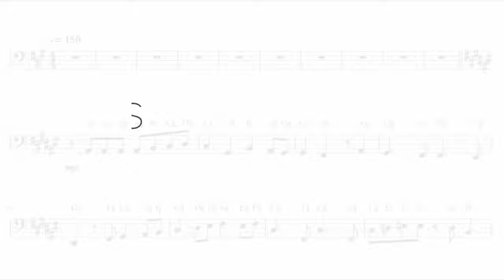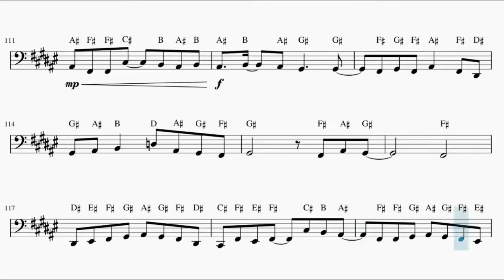SPY x FAMILY – Mixed Nuts (Tuba)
This is the sheet music of SPY x FAMILY  opening, Mixed Nuts by Official HIGE DANdism. Based on Anime Pro's piano arrangement.

Song lyrics:

Fukuro ni tsumerareta
Nattsu no youna seken de wa
Dare mo ga sorezore deatta
Dare ka to yorisoiatteru
Soko ni magirekonda bokura wa
Piinattsu mitai ni
Kinomi no furi shinagara
Hohoemi ukaberu

Shiawase no tenpureeto no ue
Mojidouri e ni egaita uwabe no ura
Teeburu o kakomi te wo awasu sono toki sae
Arinomamade wa irarenai mama

Kakushigoto darake
Tsugihagi darake no Home , you know?
Kamikudaite mo nakunaranai
Honne ga ha ni hasamatta mama
Fuandarake
Nariyuki makase no Life , and I know
Karizome mamire no nichijou dakedo
Koko ni boku ga ite anata ga iru
Kono shinjitsu dake de mou
I ga motareteyuku

Bakenokawa hagareta
Hitotsubu no piinattsu mitai ni
Seken kara isshun de hajikareteshimau
Sonna toki koso
Magarinaride yokattara
Soba ni isasete
Tomoni irare yurare fumarete mo
Warenai kara mitai ni narukara

Umareta basho ga ki no ue ka jimen no naka ka
Soredake no chigai
Yurusarenai hodo ni doraina kono sekai o
Hitoshiku ame ga shimerasemasu you ni

Tokini tsumetakute
Sawagashii mado no mukou you know?
Hoshi no hitotsu mo mitsukaranai
Kaminari ni michita hi ga atte mo ii
Misudarake
Adoribu makase no Show , but I know
Shosen hito kake no nichijou dakara
Hara no naka ni demo nagashite neyou

Kakushigotodarake
Tsugihagidarake no Home , you know?
Totteoki mo dekiai mo
Nokosazu ni zenbu kurainagara
Futsuu nado nai
Seikai nado nai Life , and I know
Karisome mamire no nichijou dakedo
I ga motareteyuku
Kono hitotsukami no kiseki wo
Kamishimete yuku